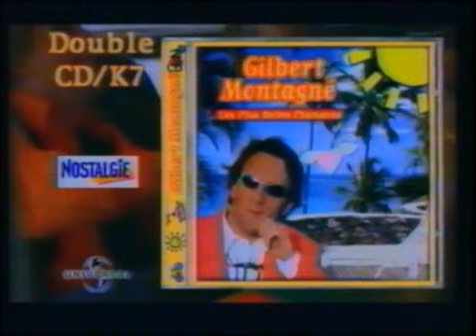Pub Tf1 Juillet 97.